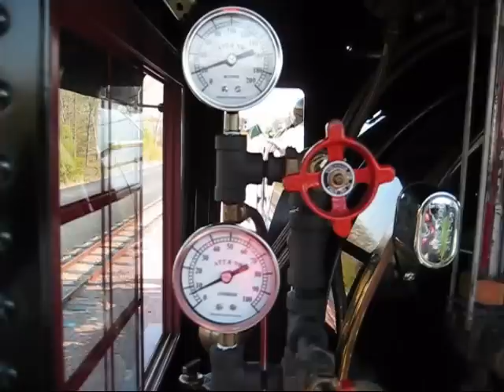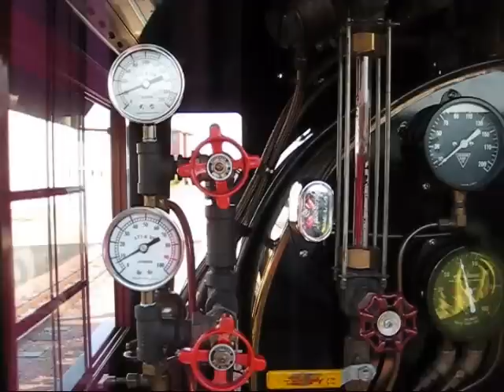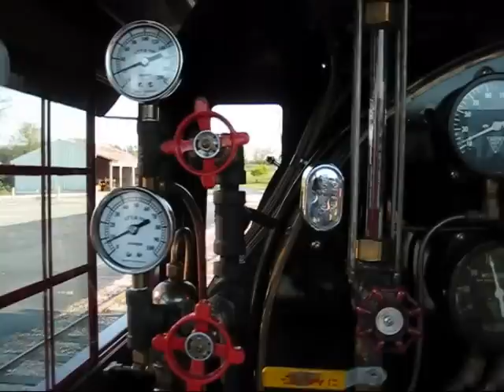ATT&NW 801 Test Run Part 2 (April 9, 2010)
The engineer at the beginning is the camera man. I took a shot of myself in the mirror. I am filming from the fireman's seat. You hear both of us talking in the cab and can see my reflection in some of the painted surfaces. The fireman and engineer are rather busy in the cab on the mainline, so I took advantage of the switch move, at the end of the day, to take some video with my pocket camera. We come down track 1 and then back the cars into the yard.  Then shove back into the car storage building.  Uncouple from the cars and run the 801 light, back to the roundhouse.  Both Alex Beams and myself are regular engineers for the 801.  Alex Vaughn and Jerry Fritschle acted as conductor and brakeman during our test runs.  Also Jerry had chance to fire the locomotive on one trip around the railroad.

Regards, ATT&NW Friend, Fred Vergenz..